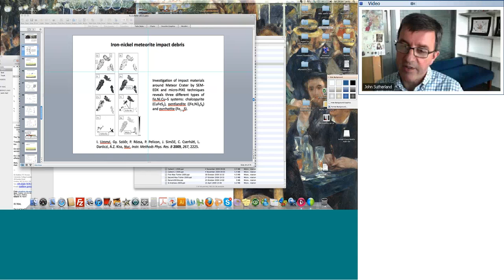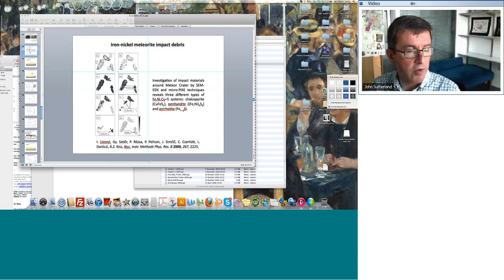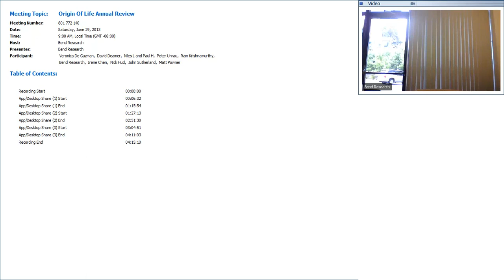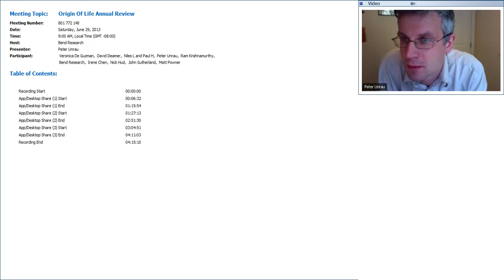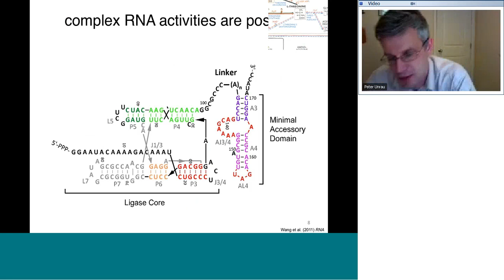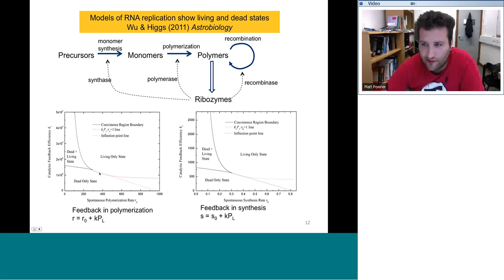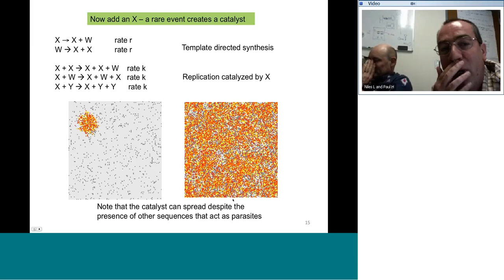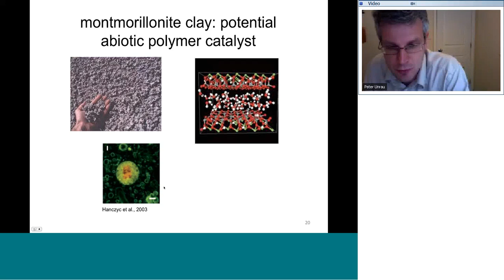Part 2 - Harry Lonsdale's 2013 Origin of Life Meeting: Sutherland, Powner, Deamer et al.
Part 2 - Harry Lonsdale's Origin of Life Annual Review, June 29, 2013, Bend, Oregon. Participants: Harry Lonsdale, John Sutherland, Matt Powner, Dave Deamer, Paul Higgs, Niles Lehman, Peter Unrau, Nick Hud, Irene Chen, Ram Krishnamurthy, Wenonah Vercoutere, Veronica De Guzman